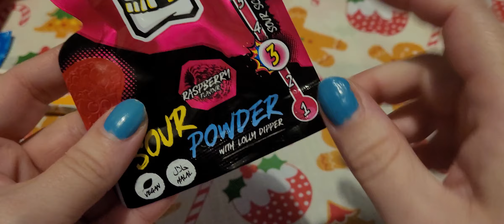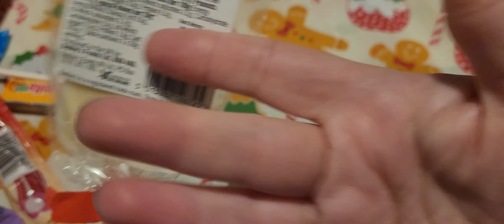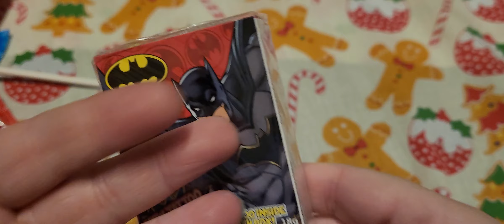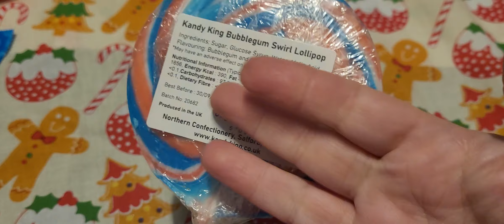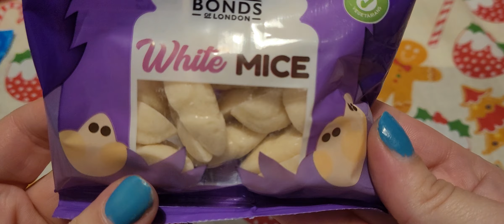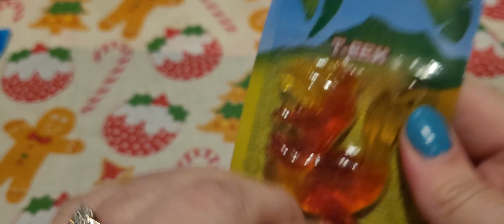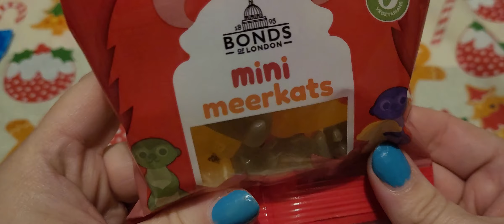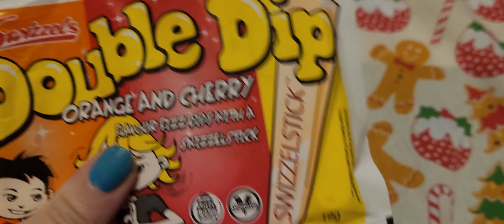ASMR Candy Shop RP Whispering and Crinkle Sounds !🍭🍬🍭🍬🍭🍬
Twitter @minxlaura123  tik tok @minxlaura123asmr